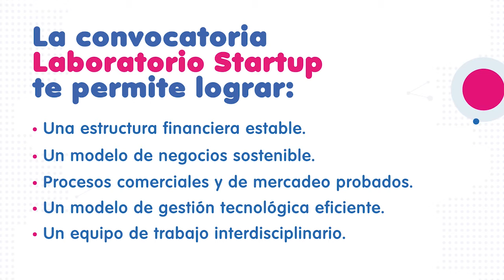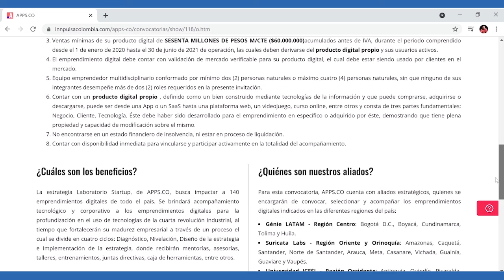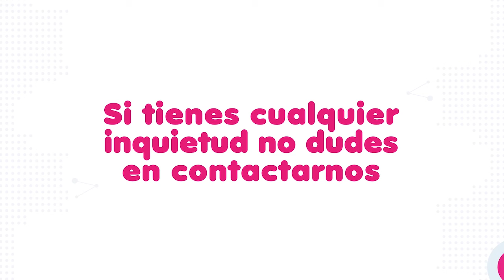Convocatoria Laboratorio Startup 2021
La busca diseñar e implementar una estrategia integral de crecimiento en el mercado que lleve la sostenibilidad a cada emprendimiento digital acompañado, apoyados en una estructura financiera estable, un modelo de negocios sostenible, procesos comerciales y de mercadeo probados, un modelo de gestión tecnológica eficiente y un equipo de trabajo interdisciplinario.